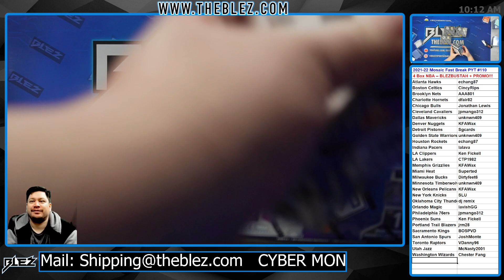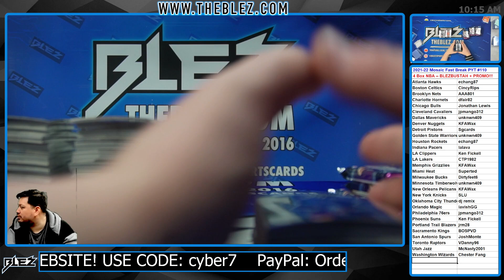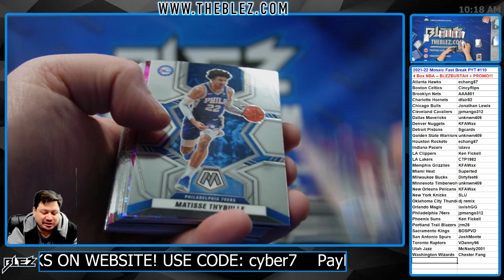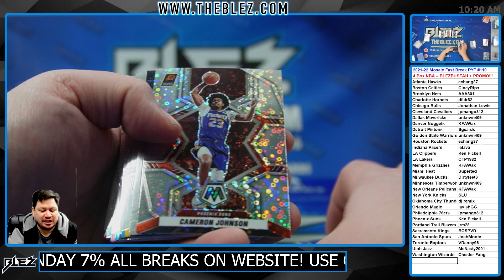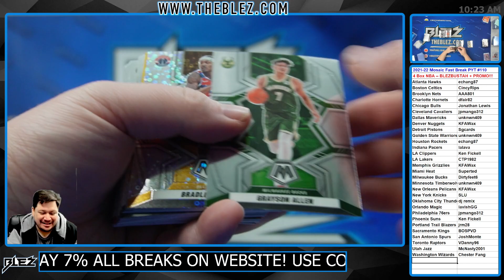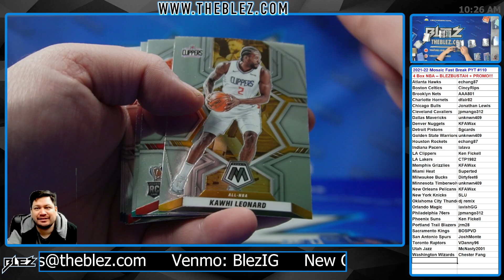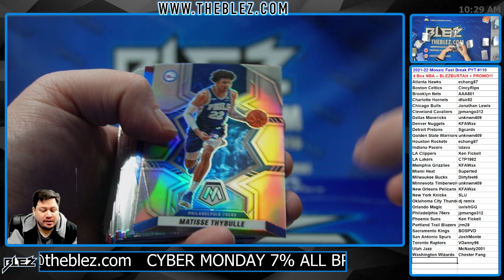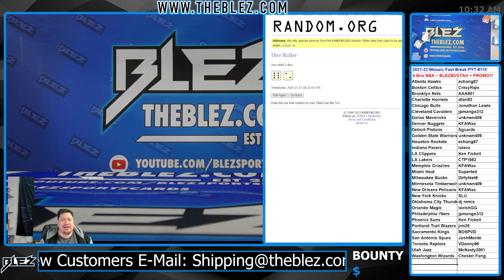2021-22 Panini Mosaic Fast Break 4 Box Break #110 Pick Your Team